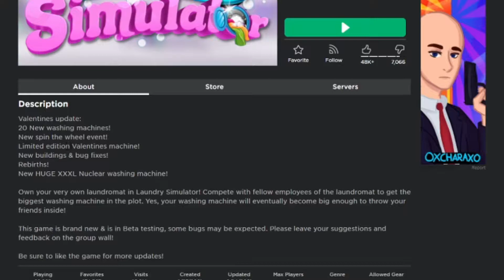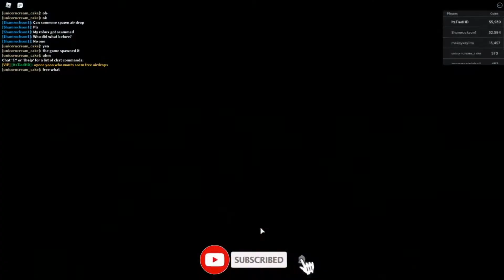I SPAWNED FREE AIRDROPS TO RANDOM PLAYERS ON LAUNDRY SIMULATOR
💰Top Donater💰
1.Schizelpops Gaming|$600|

🥚Top Pet Donator For BGS🥚
1.Guy |35000%|